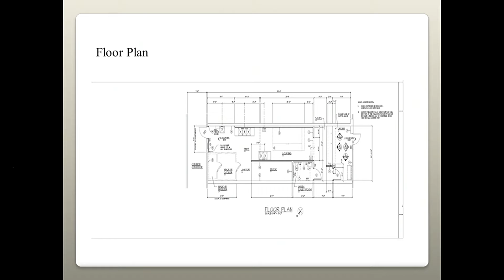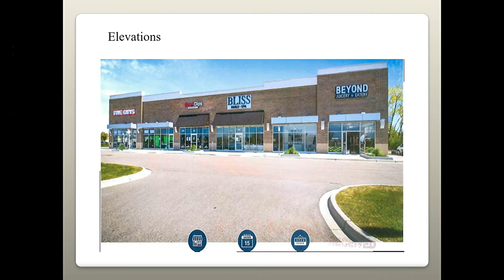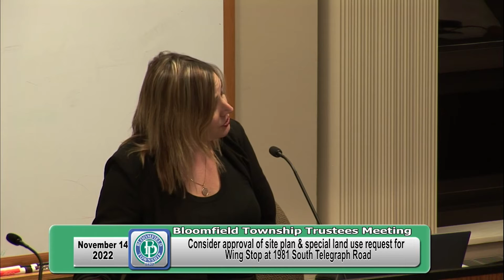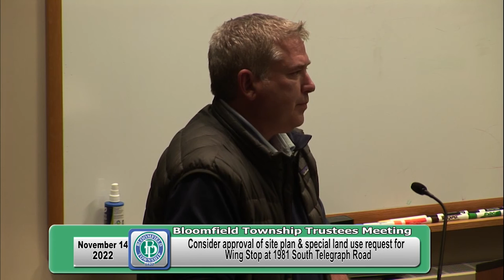Consider Approval of a Site Plan & Special Land Use Request for Wing Stop at 1981 South Telegraph Ro